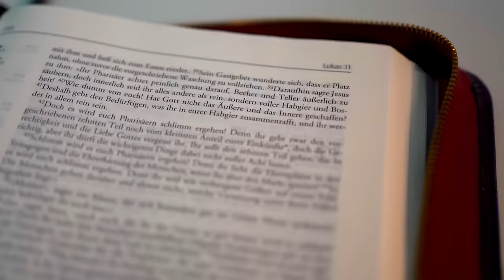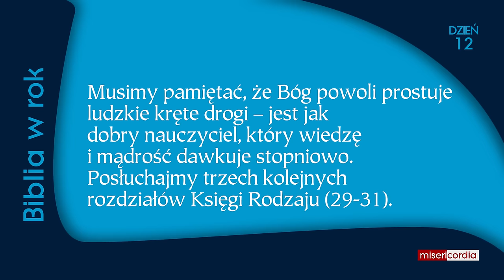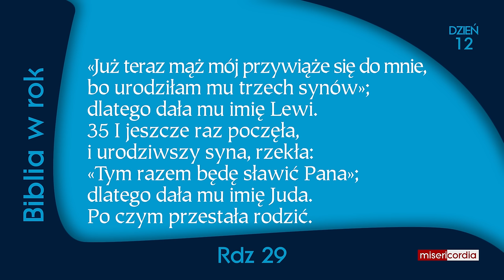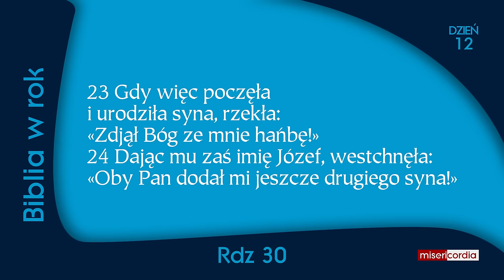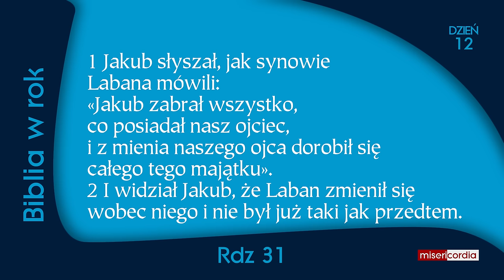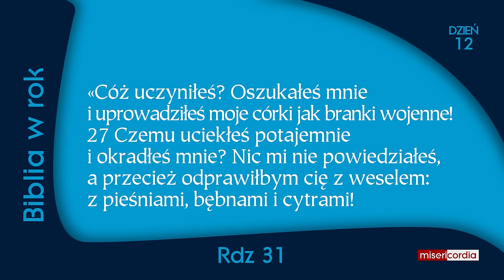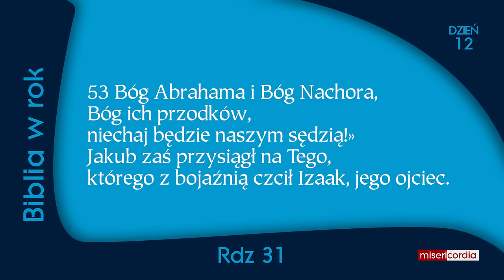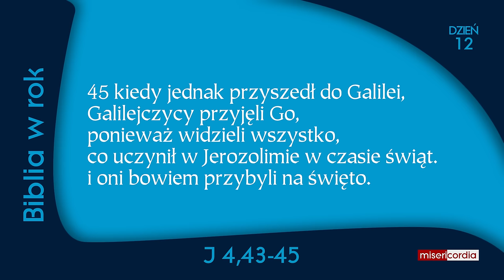Biblia w rok | Dzień 12 | Ps 6; Rdz 29-31; J 4,27-45